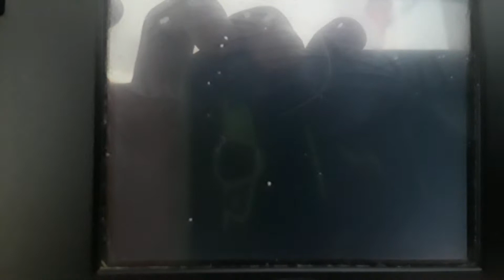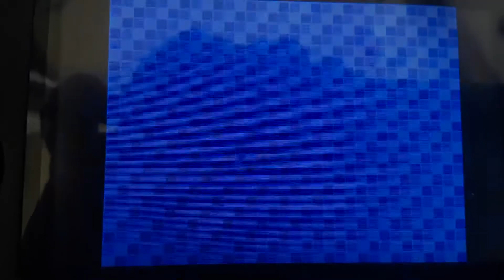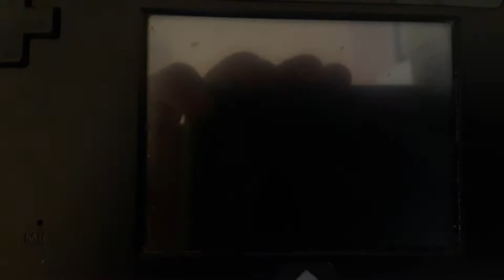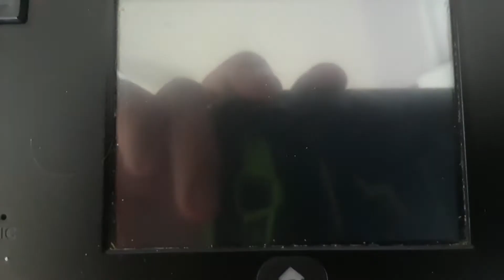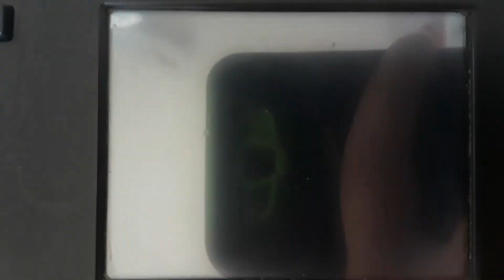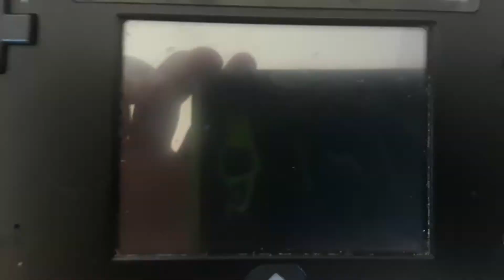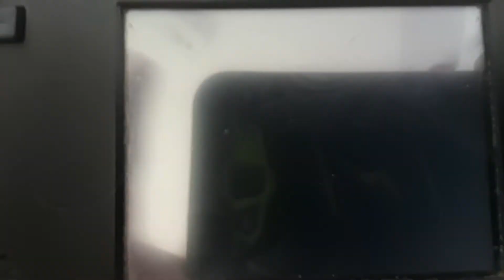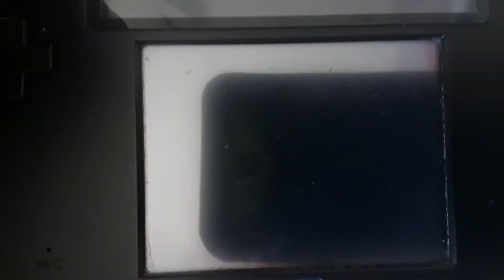Mario Party DS Download Play 2